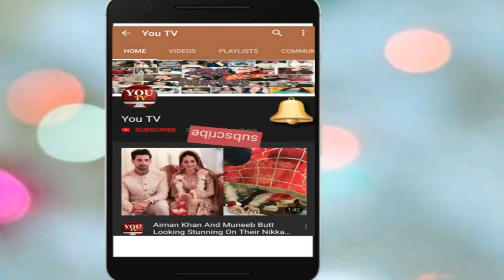Sanam Jung with her Real Life Family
Sanam Jung is a Pakistani actress, model, television host and VJ.